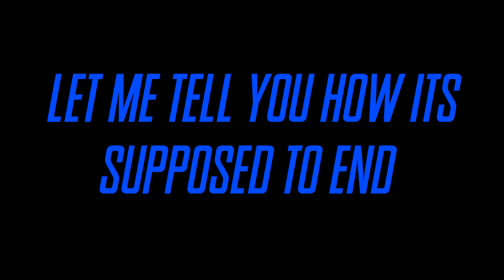Im Here 🕊️ (4K Fortnite Montage)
R.I.P 🕊️

my fortnite settings ps4, best fortnite settings